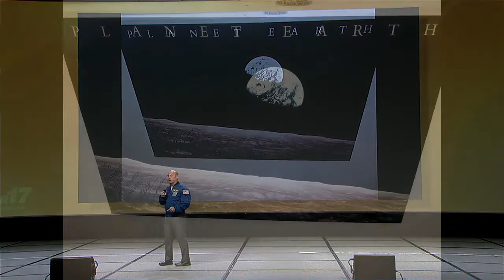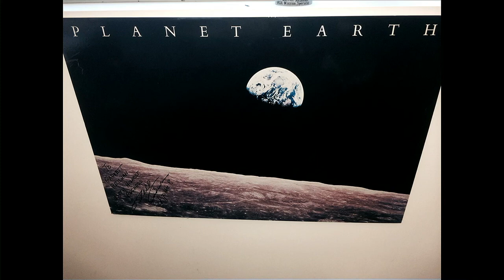Inspiration & Determination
Retired NASA astronaut Garrett Reisman speaking about how he found the inspiration and determination needed to reach the stars.